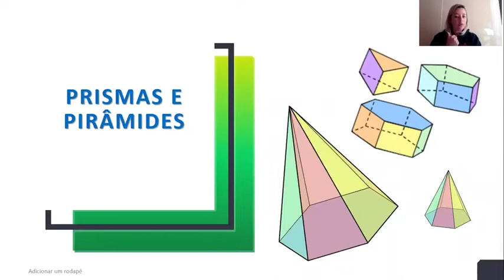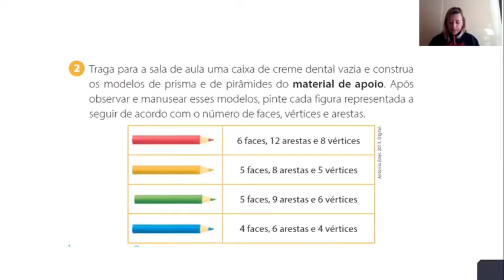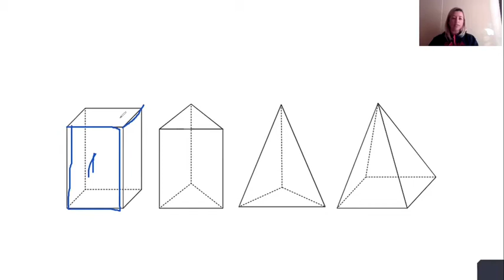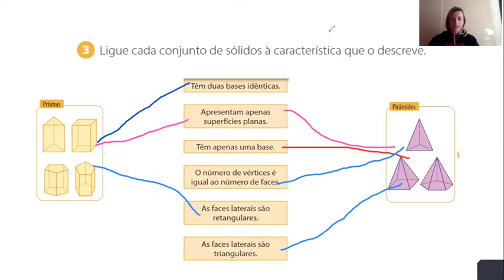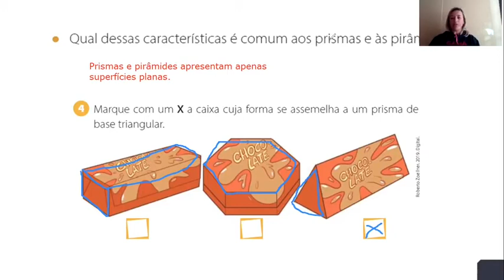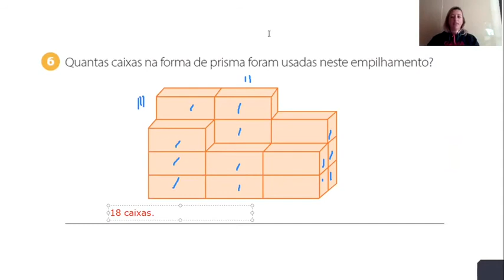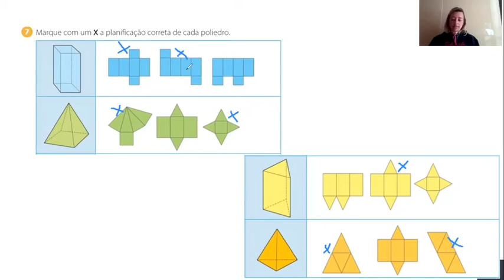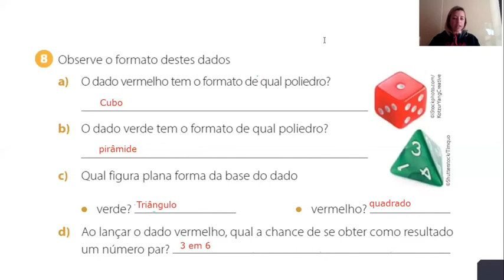Vídeo Aula de Matemática (correção)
Vídeo destinado ao 4º Ano A e B.
Correções no livro páginas 35 à 38.